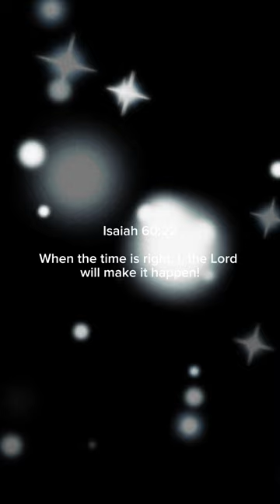Pocket of Joy 2: Water bottles 🤭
Trust me to romanticise every aspect of my life!